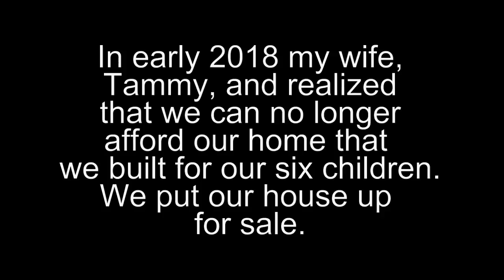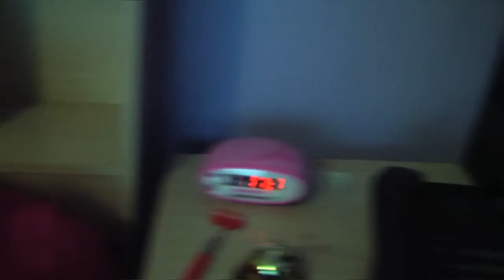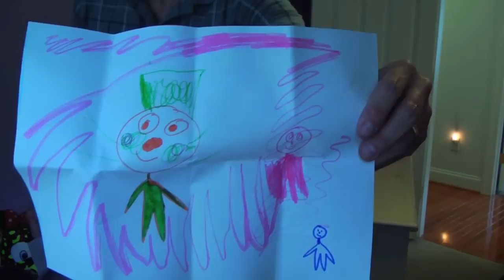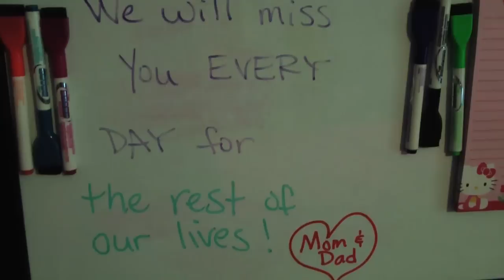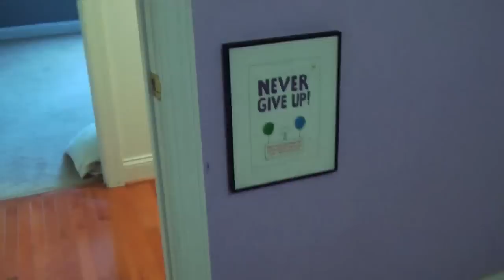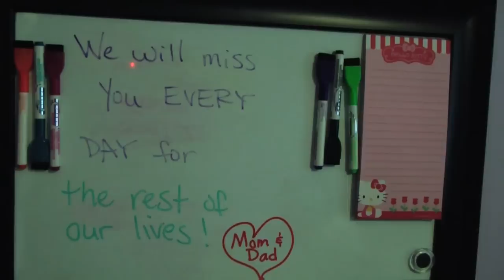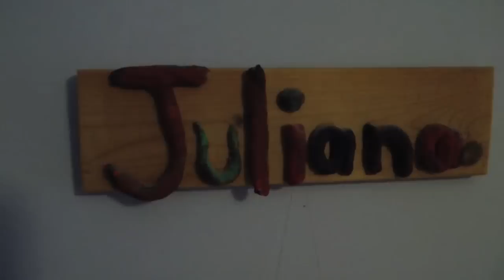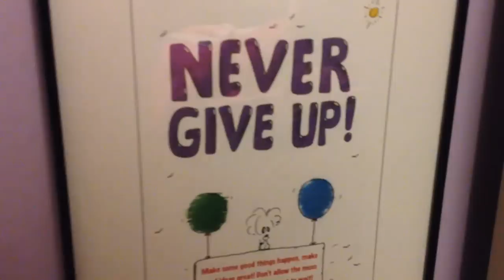Juliana Carver - Cleaning out Juliana's bedroom (July 15, 2018)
I have taken you through some of our good and not-so-good times. Today was one of those not-so-good times. As you know Tammy and I have to sell our home that we built for our six kids. Downsizing is never easy but it's extra hard when our Juliana is gone.

Today, we gave away two bedroom sets and began the process of cleaning out Juliana's bedroom. It was really difficult. Kristina said she would like to have Juliana's bedroom set so we gave it go her. She loves it.

There were quite a few tears as I packed up a lot of Juliana's belongings (I didn't video those). So far, I have three totes and three boxes of her things that I am taking to the next house (wherever that might be). We, still, have to go through her closet. One step at a time.

At the end of this video I share a few fun times Juliana had in her bedroom.

We miss her VERY MUCH!!